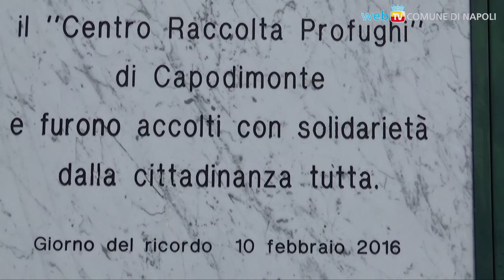La memoria del Bosco di Capodimonte per gli esuli giuliano-dalmati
1.000 persone vissero per decenni nel Centro Raccolta Profughi del Bosco di Capodimonte: gli esuli di Istria, Fiume e Dalmazia trovarono una città che li accolse pur essendo in condizioni di grande povertà a causa delle devastazioni della guerra.